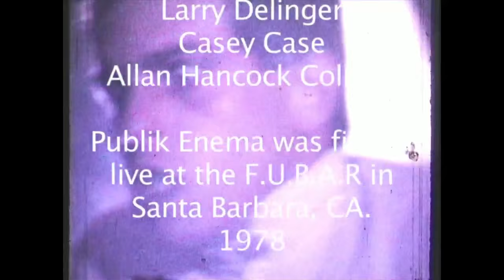Publik Enema - 1970's California Punk Rock - Video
THE ORIGINAL PUBLIK ENEMA  (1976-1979.) California Punk band. A film made by William Davenport (AKA Bill Bored). Filmed in 1978, this is all that remains after time took its toll on the film. I saw the original film just after he did it. Much more music and synced live stuff . Anyways happy to see this finally got out.. Check out some other stuff by Bill